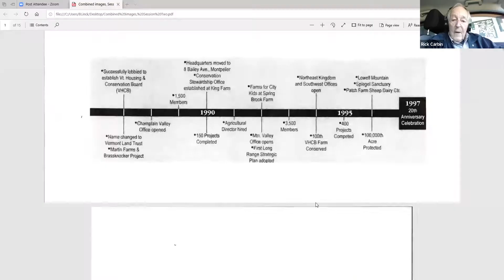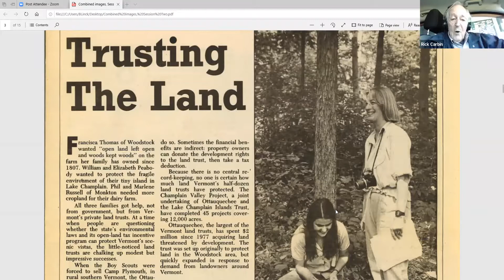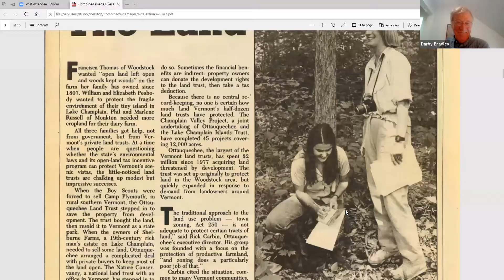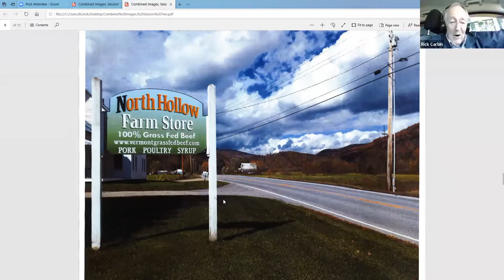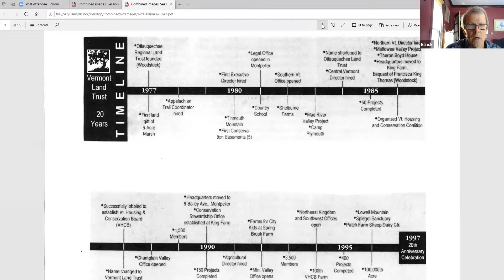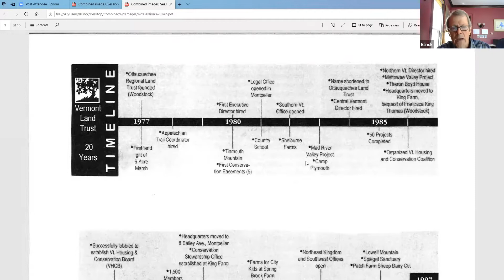A conversation with Darby Bradley and Rick Carbin -VLT History - Part II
Over four decades, the Vermont Land Trust has conserved more than 600,000 acres, including many farms, forestland, and recreation places. Where did it all begin? In this video, VLT’s founder and first President, Rick Carbin is joined by Darby Bradley, who originally worked as a lawyer for VLT before succeeding Rick as president in 1990. This video is the second and final video in a series exploring the early history of the land trust. It covers 1) the evolution of the organization from local to statewide 2) the creation of the Vermont Housing & Conservation Trust Fund which created a stream of funding for conservation and 3) a review of several innovative conservation projects of the time.